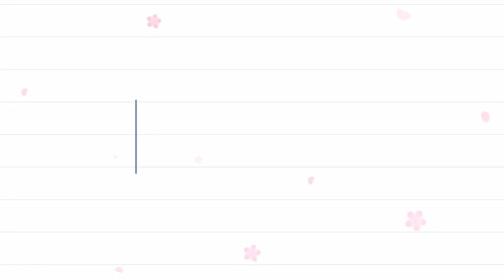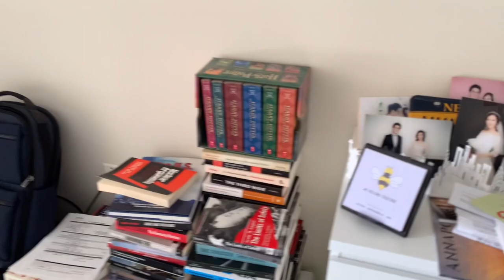미국 이사 | 강제 미니멀리즘 새로운 우리 집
이사한 집을 소개합니다.